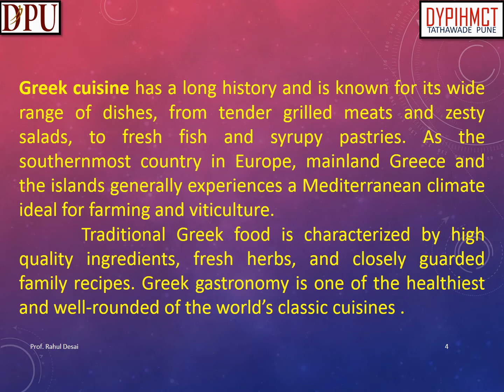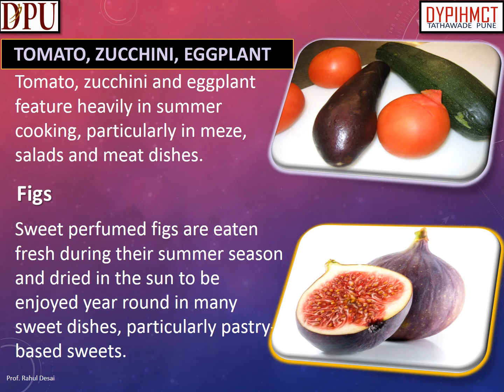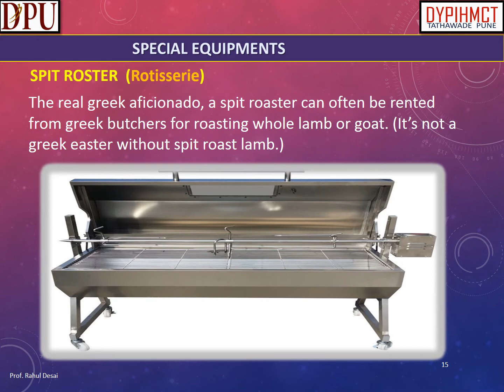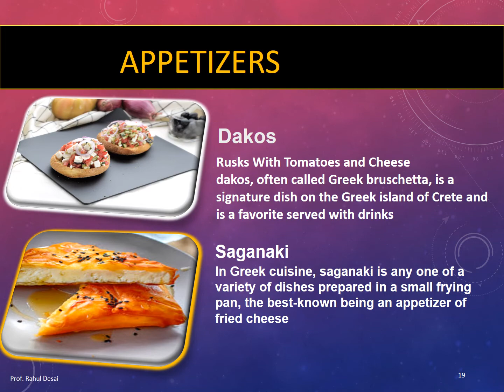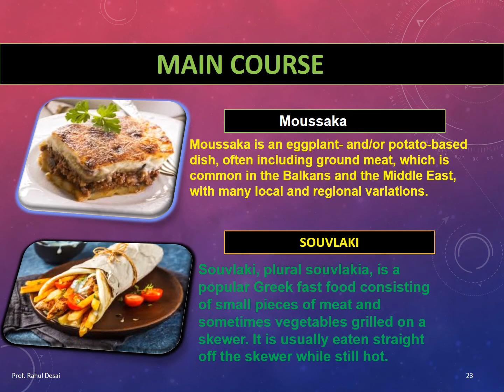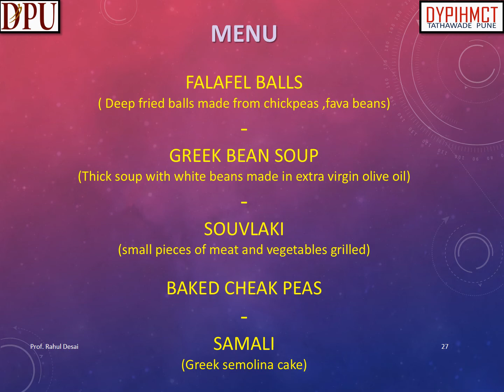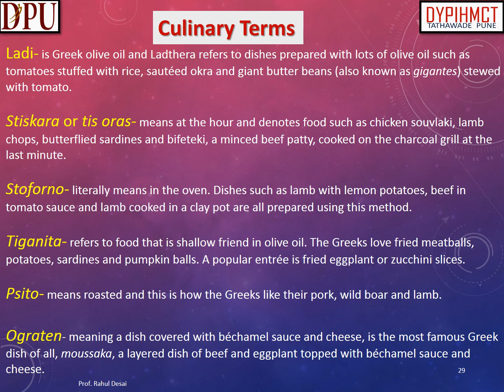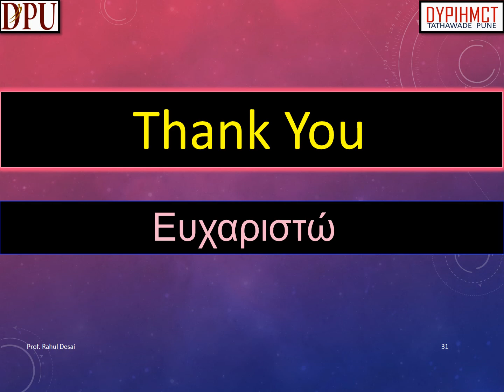Food Production - Greek Cuisine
In this video we will learn about introduction to Greek cuisine, history of Greek cuisine, Staple ingredients and special equipment used in Greek cuisine, popular dishes from the Greek cuisine.